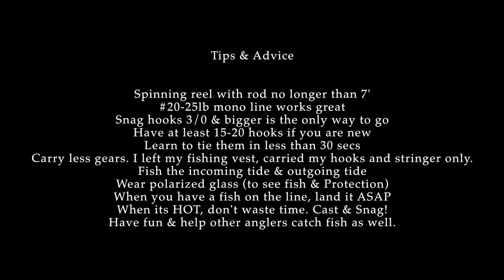BEST SILVER SALMON FISHING IN ALASKA | SNAGGING COHO IN SEWARD, AK